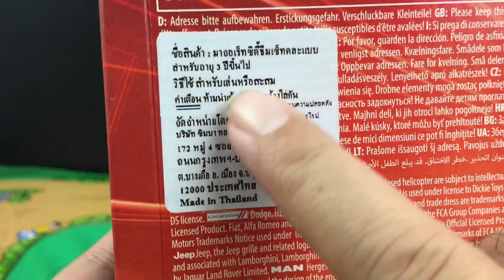😍จัดไหมถ้าใจรักเซตรถก่อสร้าง🚚รถเหล็กมาจอเร็ต|พี่กิตC2Kun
เซตรถก่อสร้างรถเหล็กมาจอเร็ตราคา450บาท
ติดตามชมคลิปใหม่ช่อง C2Kun ได้ทุกวันที่นี่